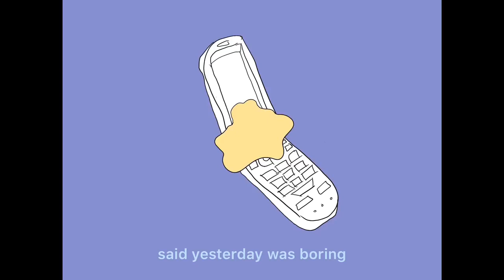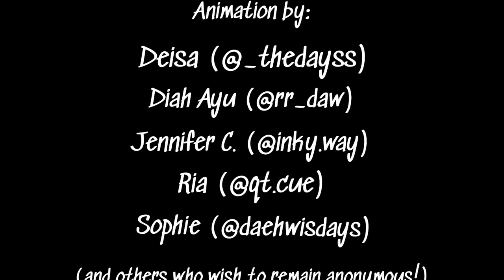eaJ - Truman Animated MV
This is 2/3 of the eaJ project.

1/Guess Not
2/Truman
3/Pacman

This video was in collaboration with 10 animators ! Some animators have chosen to remain anonymous and have their name taken from the credits. Here are the animators:

Deisa (@_thedayss)
Diah Ayu (rr_daw)
Jennifer C. (@inky.way)
Ria (@qt.cue)
Sophie (@daehwisdays)

: (@rr_daw) Truman is one of the songs that give me different thoughts about music. It sounds unique but somehow feels familiar. Especially with how Jae sings it, the whole song sounds more perfect. I didn't feel a connection with the lyrics personally but I love the way he express it with his beautiful voice. So I made part of this simple animation  in this FMV to emphasize the simple lyrics as well.
As a fan of Day6, I'm really happy too see Jae having his own project and try new "color" that we can't get from Day6 that much. I hope this animation can entertain people and deliver a different "color" as well.

And as always, for jae.

from all of us— jae: your music, your youtube, your everything is always in our hearts. This feeling of unfairness—we hope it is replaced by a smile, and that our video here can contribute to your happiness.